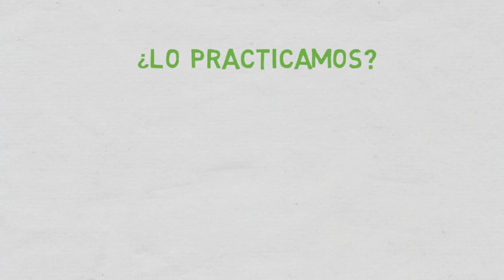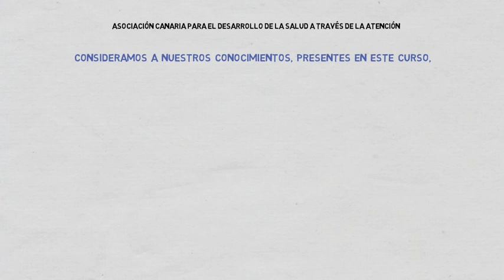Video 1- Ejercicio para superar la ansiedad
Cursos Gratis